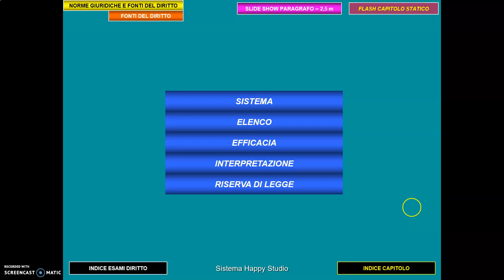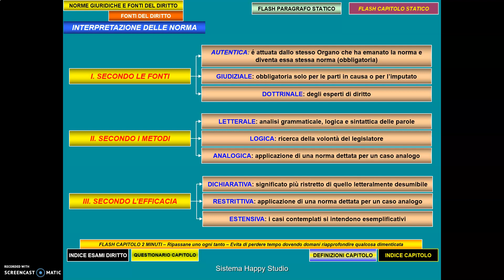FONTI DIRITTO. L'interpretazione - Scarica le slides in descrizione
1. Microsoft 365 Administration (con 200 slides PowerPoint a supporto scaricabili)

2. Microsoft Access zero/avanzato (con software aperto in struttura e codice programmazione)

3. Microsoft Excel (con 170 slides PowerPoint a supporto scaricabili)

4. Professione Data Entry (con licenza a vita software specifico)

5. Microsoft Copilot. La potenza dell'intelligenza artificiale

6. Microsoft Power BI - Tabelle e grafici Pivot senza codice

7. Share Point (con 370 slides PowerPoint a supporto scaricabili)

8. Planner (con 230 slides PowerPoint a supporto scaricabili)

9. Power Automate (con 100 slides PowerPoint a supporto scaricabili)

10. One Drive (con 200 slides PowerPoint a supporto scaricabili)

11. PowerApps (gestione tickets assistenza in remoto)

12. Gestione clienti e fornitori (con licenza a vita software specifico)

13. Gestione del personale (con licenza a vita software specifico)

14. Business Analysis. KPI, SWOT, CUSTOMER (con licenza a vita software specifico)

15. Gestione azienda di servizi (con licenza a vita software specifico)

16. Gestione azienda di produzione (con licenza a vita software specifico)

17, Gestione impresa edile (con licenza a vita software specifico)

18. Costruzione e gestione sistema qualità ISO 9001 (con licenza a vita software specifico)

19. Creazione APP per Google Play Store. Senza programmazione

20. Post Pickr. Tool pubblicazione simultanea post su più social

21. Vendere on line con PayPal. Account e pulsanti per sito

22. Crea e vendi il tuo corso con video e sottotitoli

22. Videomaking. Dal file ai sottotitoli. Realizza il tuo video

DENTRO LE SLIDES TROVI (corsi e risorse informatiche di utilità sul lavoro):
DI CIASCUNO DI QUESTI ARGOMENTI DETTAGLIATE SLIDES DA SEGUIRE INSIEME AI VIDEOTUTORIALS - Download